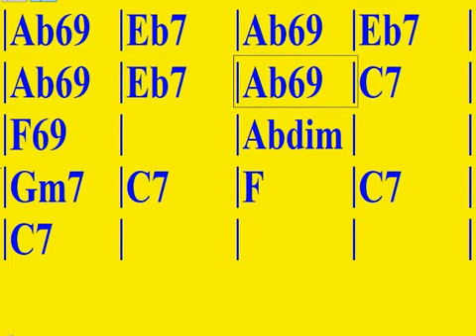CHINA BOY (BACKINGTRACKS GIPSY JAZZ) ACOMPAÑA LOS ACORDES QUE SALEN EN PANTALLA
COLECCION DE MAS DE 40 TEMAS CELEBRES DEL GIPSY JAZZ MANOUCHE.

SOLO PARA PC WINDOWS ,,SERIE DE 50 TUTORIALES CUBASE BASICO,MEZCLA Y PRODUCCION PROFESIONAL
MAS DE 10 HORAS DE VIDEOS.

SOFTWARE MUSICAL GRATIS,SOFTWARE DE PRODUCCION MUSICAL GRATIS….AQUI TIENES LOS ENLACES DESCARGAR TODOS LOS COMPONENTES NECESARIOS PARA MONTARTE TU ESTUDIO DE GRABACION VIRTUAL GRATIS 100%...=

DAW O SECUENCIADORES MUSICALES= TU multipistas,estudio de grabacion virtual para grabar todas tus pistas

AMPLIFICADORES PARA GUITARRA GRATUITOS DE ALTA GANANCIA,PEDALES FUZZ Y OTROS FX

EQUALIZADORES(ecualizadores graficos,ecualizadores paramétricos,ecualizar voz,ecualizar sonido,como ecualizar,= Para equalizar cada pista de tu mezcla y balancear bien todos los sonidos del espectro sonoro.

COMPRESORES= Para darle potencia,presencia,fuerza,punch,ataque,cuerpo a un sonido.es el monitor culturista de un sonido.

LIMITADORES= los que procuran que tu sonido de la mezcla no sobresalga de su dinamina,volumen….y para darle volumen sonoro a tu resultado final.

REVERBS= para darle a tus pistas o mezcla su espacio ,su resonancia sonora ,eco….

DELAYS= para darle a tus sonidos sus ecos repetitivos creando un efecto muy espectacular ,el fx o efecto sonoro más utilizado para vestir tus instrumentos con una cola sonora espectacular,elegante y espacial.

MODULACION= para que tus mezclas y sonidos se vistan de más efectos sonoros espaciales tales como chorus,phasers,flangers….etc

COMPRESORES DE BUS= para que tu grupo de pistas comunes entre ellas y agrupadas por grupos ,queden bien pegadas y presentes en todo el conjunto de la mezcla

AUTOPAN= paneo automatizado para crear movimiento de izquierda a derecha,para dar vida a tus sonidos moviendose de un lado a otro.

PSEUDOESTEREO= Plugin gratuito un delay que crear unos efectos espectaculares

PANNING FRECUENCIAL= plugin gratuito para panear por un lado una frecuencia y por otro lado otra frecuencia.Muy util para por ejemplo,poner en mono los subgraves de un bajo y en estereo los graves ,creando un sonido de bajo mega potente .

SATURACION Y DISTORSION= LA EXcitación de cada sonido para darle contundencia,color,grito,….

LS 5 MEJORES EXCITADORES AURALES=

SONIDOS VST= Colecciones de sonidos midi para disparar con teclado midi o sintetizador ,todo tipo de instrumentos virtuales,sonidos,samplers.

GUITAR RIG FREE (PLUGIN DE GUITARRA FAMOSISIMO Y DE LOS PRIMEROS EN SALIR AL MUNDO VIRTUAL SONORO)

.ALGUNAS WEBS DE DESCARGAS DE SONIDOS VST /INTRUMENTOS VIRTUALES,AMPLIS VIRTUALES PARA GUITARRA,SINTES VIRTUALES...ETC

METODO GENERICO DE ARMONIA Y PROGRESIONES DE ACORDES GRATIS =